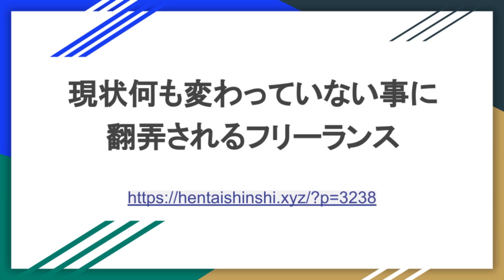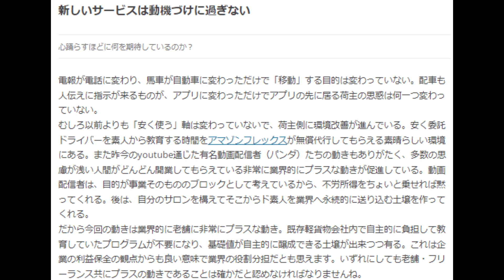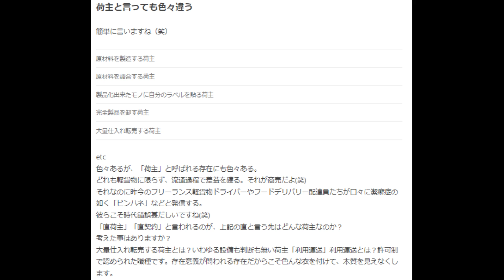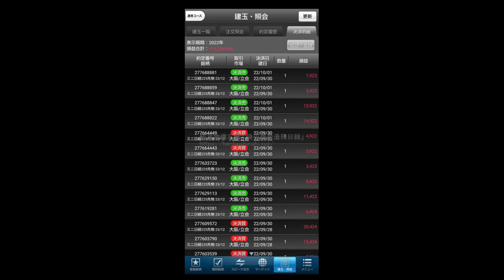現状何も変わっていない事に翻弄されるフリーランス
いつまでも文句言い続ける軽貨物ドライバーたちが報われる事はないだろう。自分で完結する事から目を背け、誰かが白馬の王子様が来ることに祈りを捧げる日々。時間の無駄を垂れ流して、不平不満を次から次へと作り上げる。グッパイ！